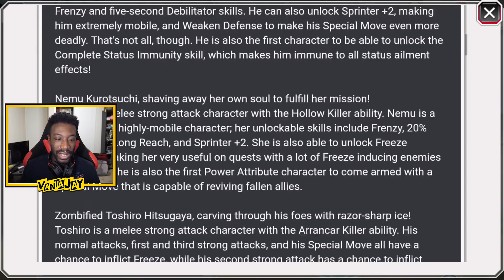I WENT ABOVE MY LIMIT! TYBW Round 6 Summons! | Bleach Brave Souls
The TYBW Round 6 banner is here. Can I pull Nemu or just something new?